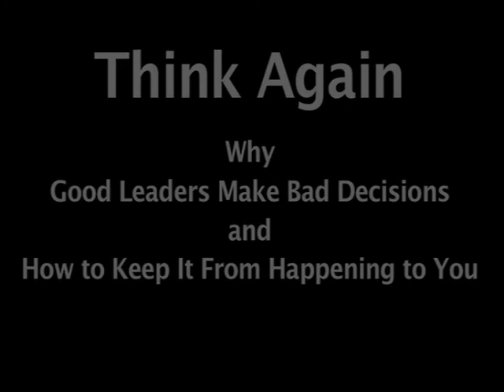Jo Whitehead discusses his new book, Think Again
Jo Whitehead of the Ashridge Strategic Management Centre discusses his new book, Think Again. The co-authors are Sydney Finkelstein of Tuck and Andrew Campbell, also from Ashridge.